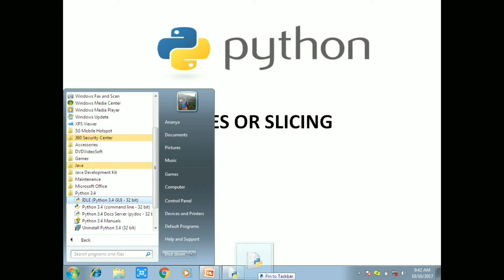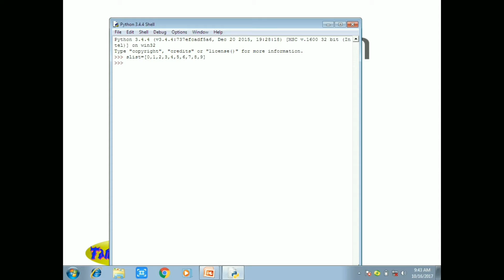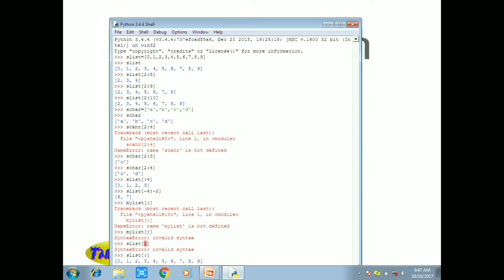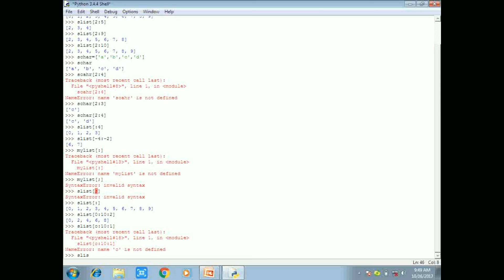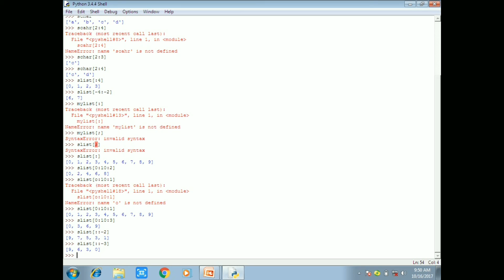Python in Tamil-9:Slices in python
This video explains python in tamil for slices in python tamil,Python is an interpreted, object-oriented programming language similar to PERL,
that has gained popularity because of its clear syntax and readability. Python is said to be relatively easy to learn and portable, meaning its statements can be interpreted in a number of operating systems, including UNIX-based systems, Mac
OS, MS-DOS, OS/2, and various versions of Microsoft Windows 9Python was created by Guido van Rossum, a former resident of the Netherlands, whose favorite comedy group at the time was Monty Python's Flying Circus. The source code is freely available and open for modification and reuse. Python has a significant number of users.